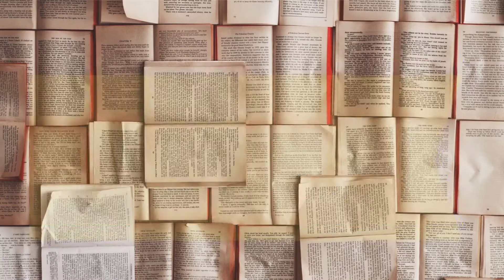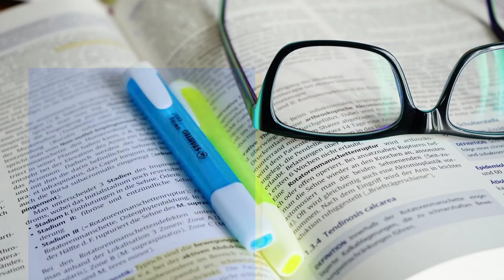Cheapest IAS Coaching in Salem | Best IAS Coaching in Salem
Best IAS coaching in Salem
Top IAS Coaching in Salem

Are you searching for best IAS coaching in Salem ?